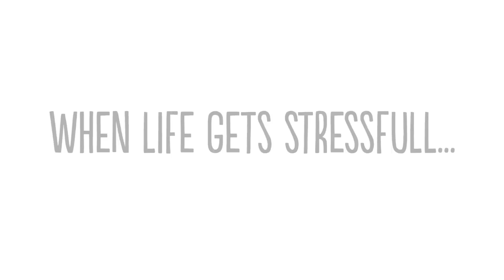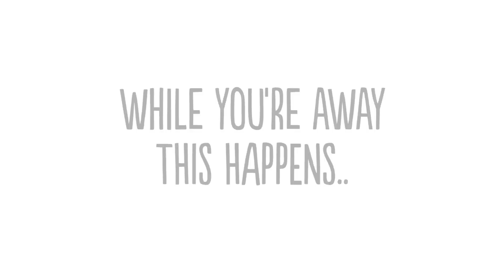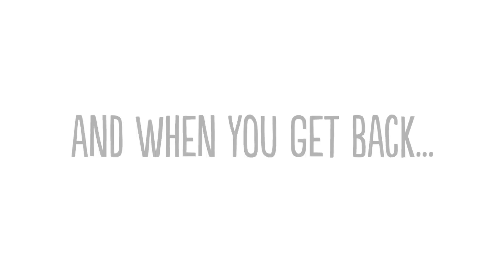In Need Of A Holiday | Long Comp | Simon's Cat Extra | COLLECTION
SUMMER IS HERE! Does your life get stressful? Do you often think about booking a holiday? And what do you think your cat gets up to when you go away? Watch this collection to see these questions and more answered.

Simon's Cat ®️ is a registered trademark of Simon's Cat Ltd.